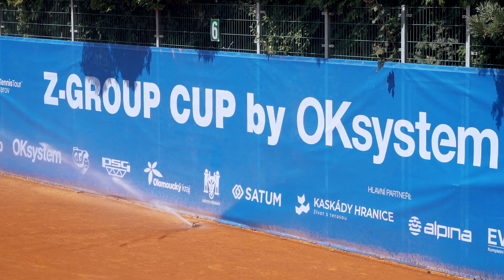Z-GROUP CUP by OKsystem 2024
TK Precheza Přerov  - Czech Republic
Kamera, edit: Jiri Vojzola, JVisual production